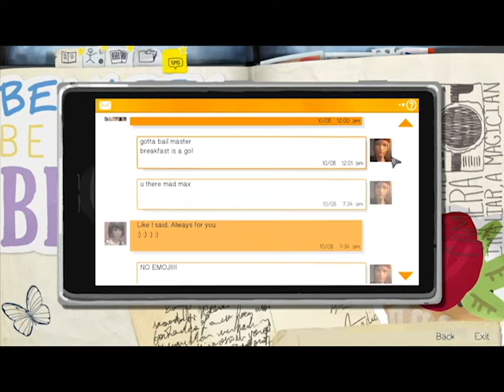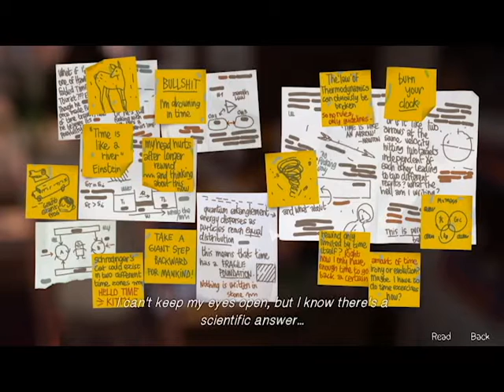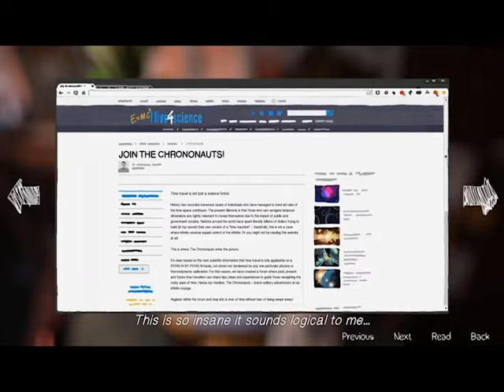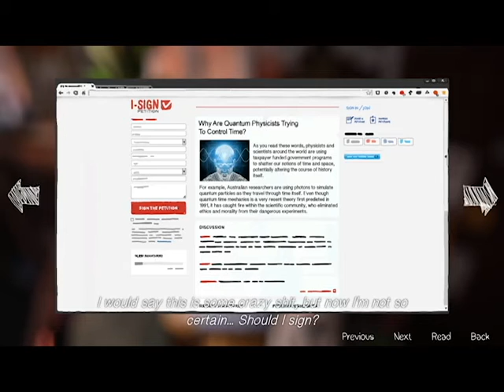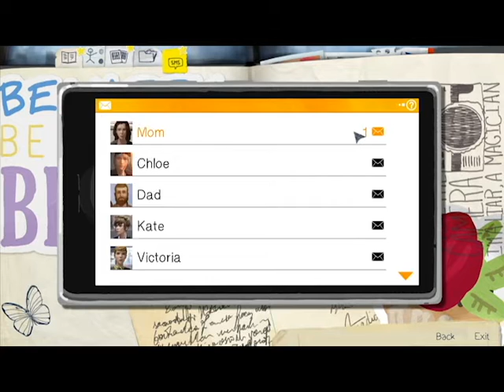Morning Routine - Life is Strange - Part 6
Quantum Physics! B y Teens! Depressing Conversations! Welcome back to Blackwell Academy.

Feel like checking the game out yourself?